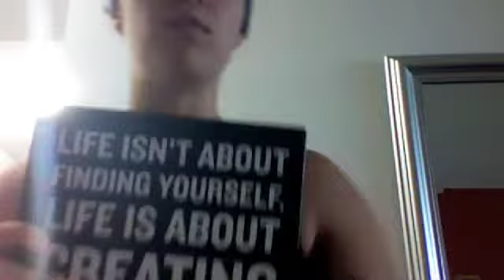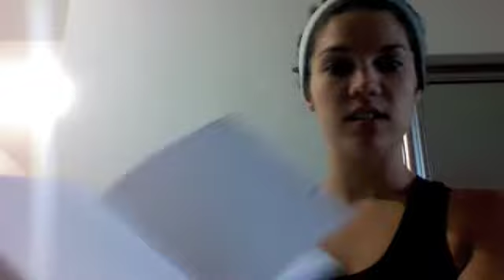Pre Gym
Here is a little video describing to you what I take to they gym. :)